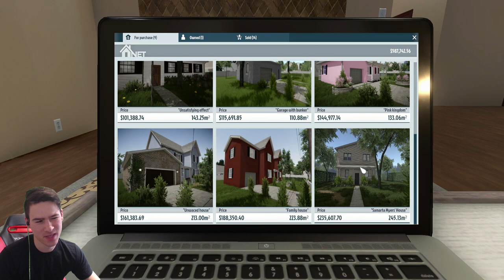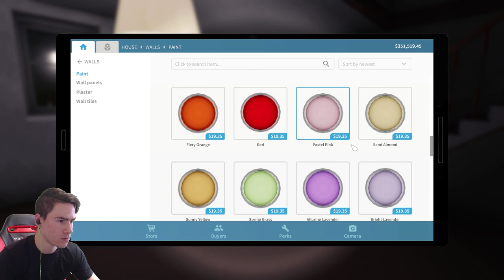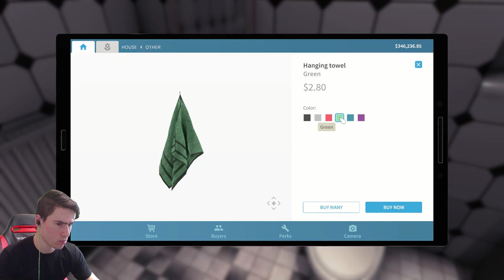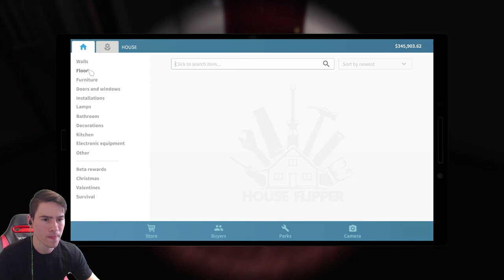Къща На Ужасите...